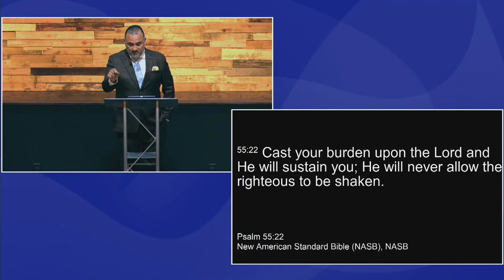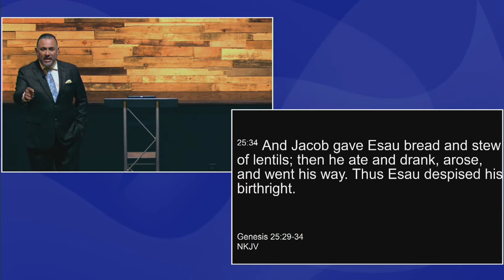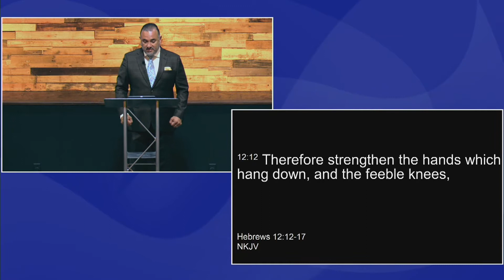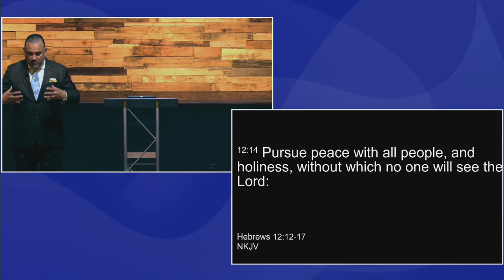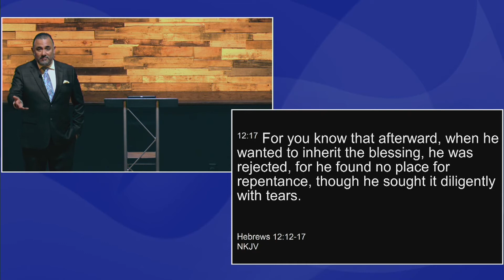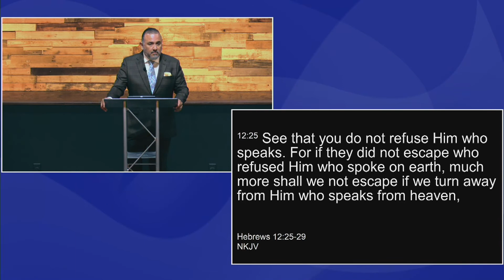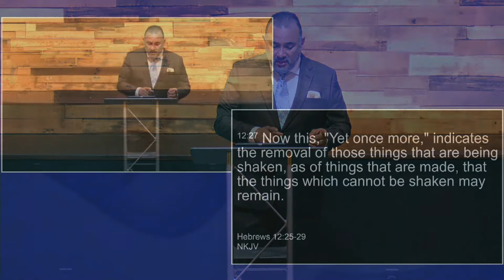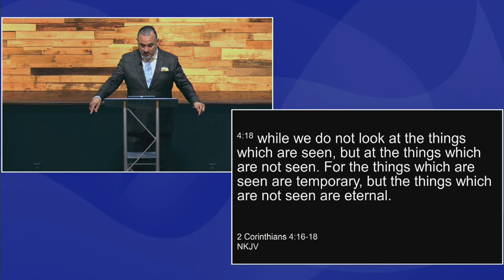4/25/2021 - Michael Bryan Garcia - We Cannot Be Shaken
4/25/2021 - Michael Bryan Garcia - We Cannot Be Shaken